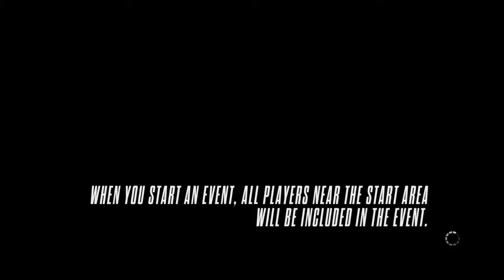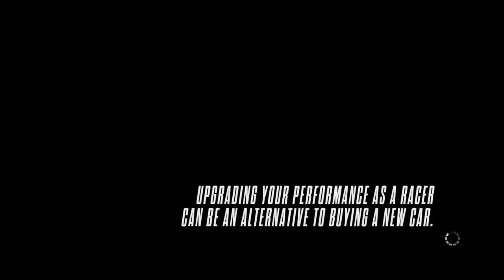Need for Speed™ Rivals_20190928121451